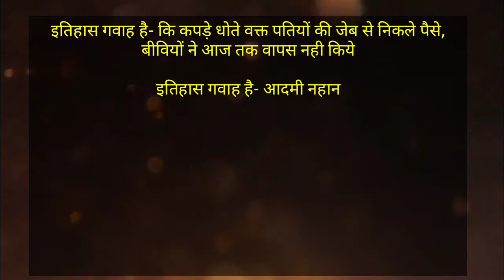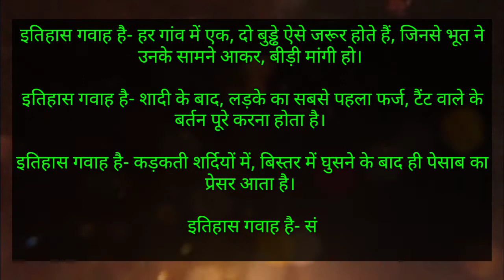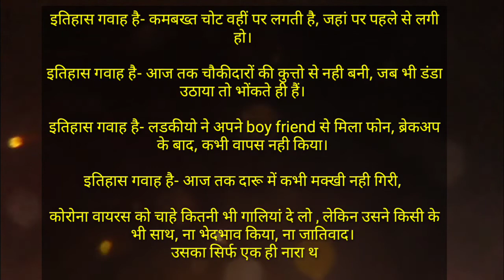इतिहास गवाह है, 101% real funny comedy jokes, हंसते- हंसते पेट दुख जायेगा, new youtube, jago india